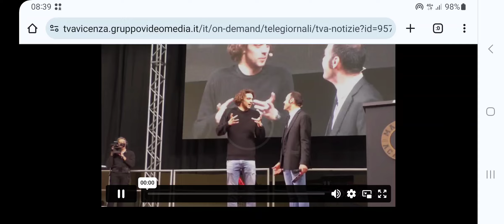THOMAS CECCON TVA 2 Masiera Accademy 2024